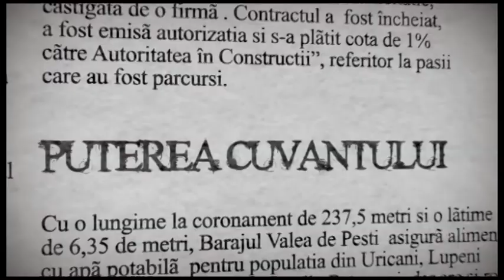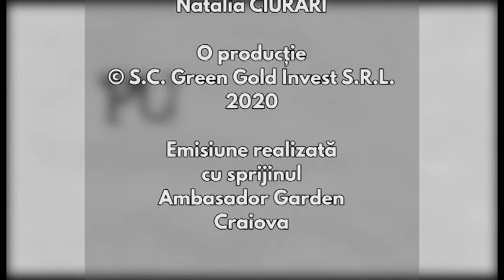Puterea Cuvântului 05 Septembrie 2020